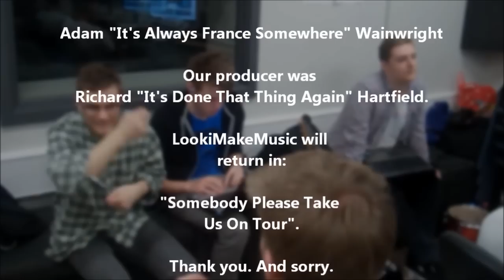Like a Hyper Vincent Price - The Making of An EP.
The making of an EP. Three days. Six people. Two rooms.

All poor editing choices and title typos are Miles's fault.